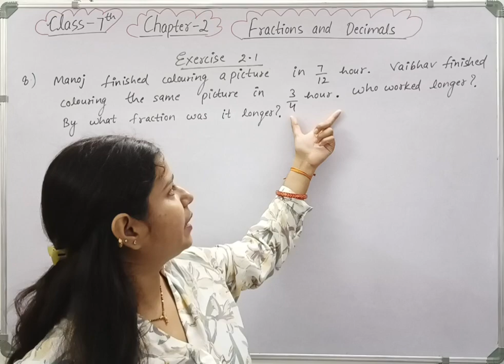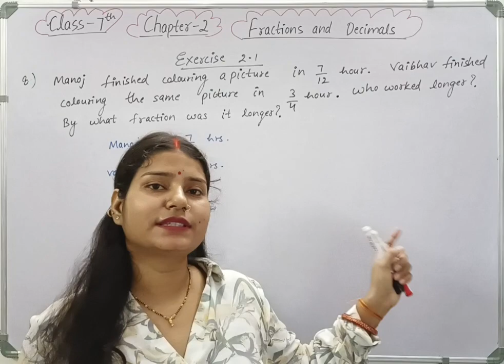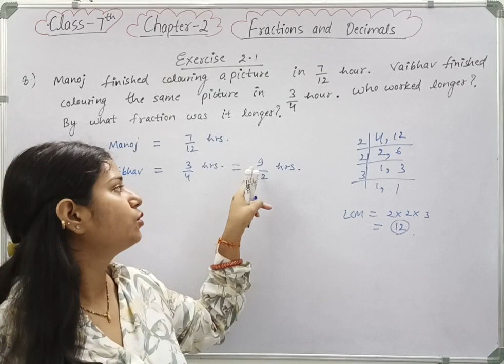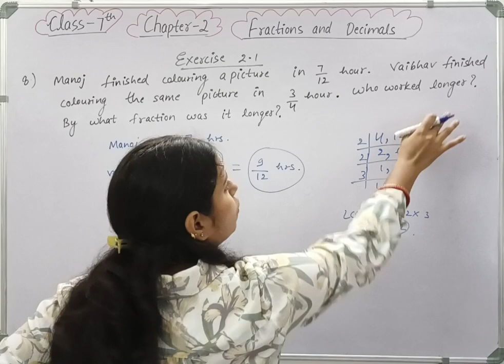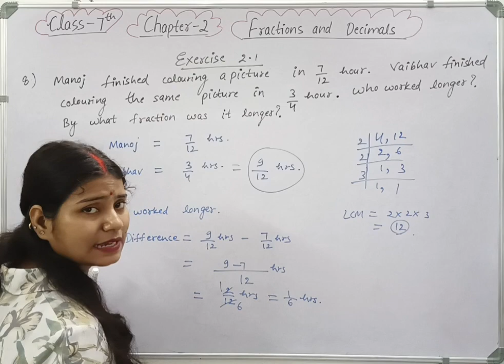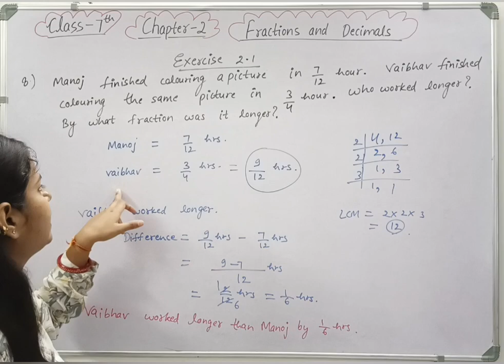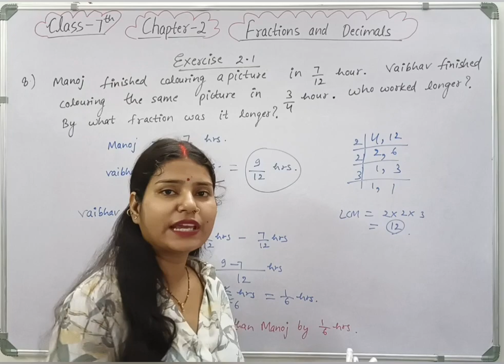Q 8 , Ex 2.1 - Fractions and Decimals - Chapter 2 - Maths Class 7th - NCERT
Welcome to Mathematics Farm . In this video we will be discussing CBSE Class 7 Maths Chapter 2 Fractions and Decimals | Exercise 2.1 - Question 8 solution | NCERT Explanation .
Exercise 2.1 question number 8 class 7 maths NCERT